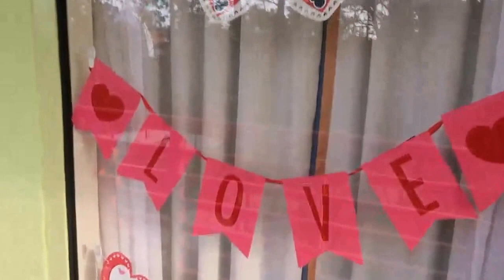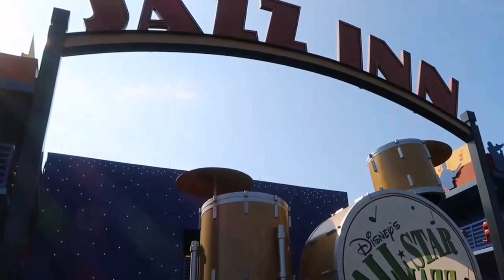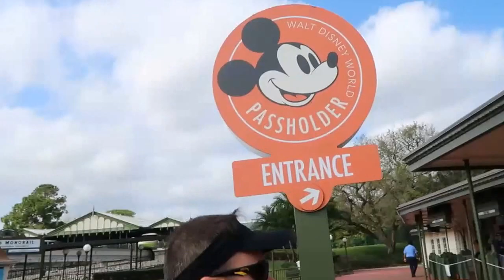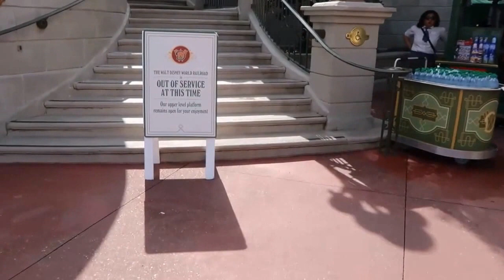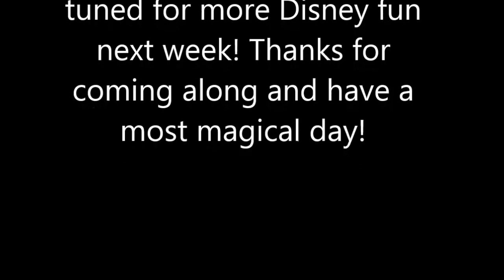Walt Disney World Trip | Part 2 February 2017 | What's the big news and why I loved him??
Come along as we spend the morning at Magic Kingdom!